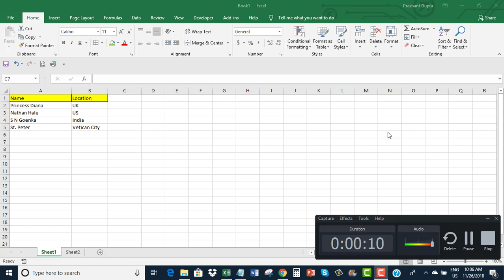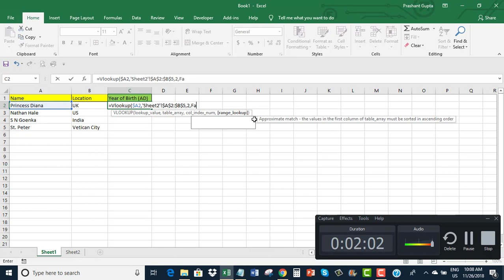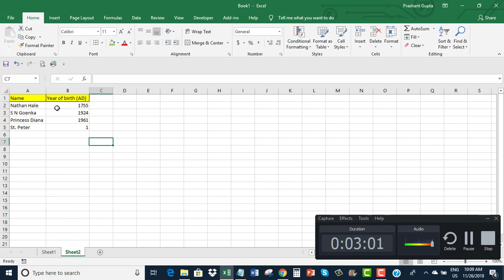MS Excel: Merge two tables using Vlookup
The video offers a short tutorial on how to merge two tables in Excel using Vlookup. The tables could either be on same sheet or on different sheets.